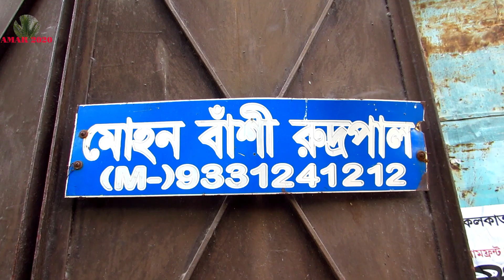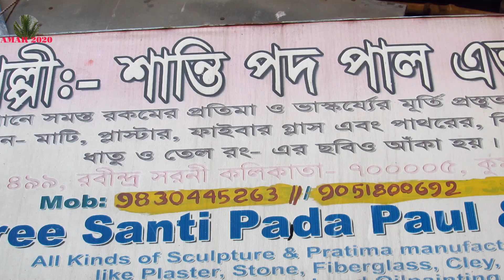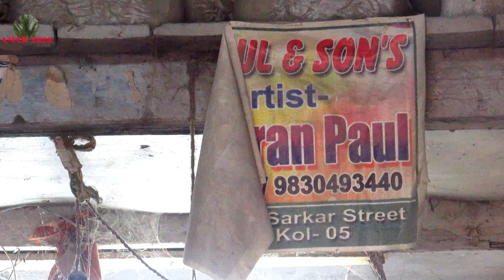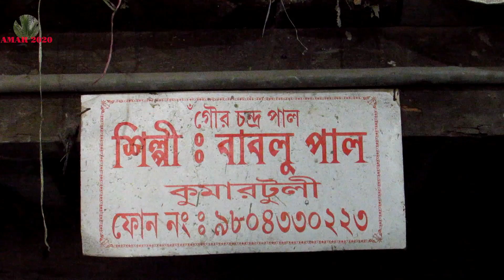SARASWATI PUJA 2022 | IDOL MAKING PROGRESS AT KUMORTULI KOLKATA | IDOL PRICE | 26TH JAN 2022 VISIT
SARASWATI PUJA 2022 | IDOL MAKING PROGRESS AT KUMORTULI KOLKATA | IDOL PRICE | 26TH JANUARY 2022 VISIT .
Kumortuli is a traditionally potters’ quarter in northern Kolkata the capital of the east Indian state of West Bengal. By virtue of their artistic productions these potters have moved from obscurity to prominence. This Kolkata neighbourhood, not only supplies clay idols of Hindu gods and goddesses to barowari pujas in Kolkata and its neighbourhoods, but a number of idols are exported.It is one of the seven wonders in Kolkata.